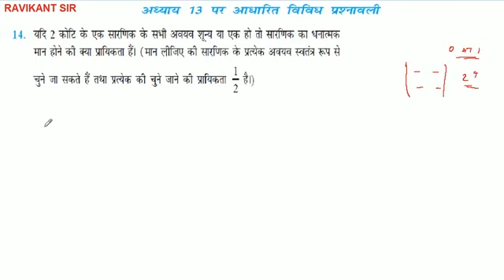यदि 2 कोटि के एक सारणिक के सभी अवयव शून्य या एक हो तो सारणिक का धनात्मक मान होने की क्या प्रायिकता ह